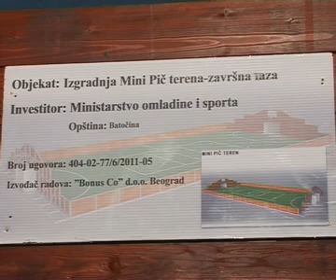Batocina, ministarka Snezana Samardzic Markovic otvorila mini-pic teren